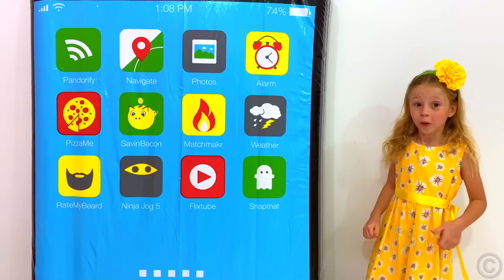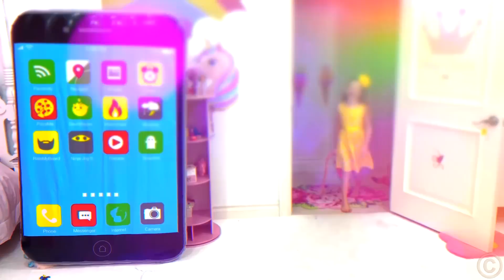Nastya games with huge inflatable animal toys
Nastya plays with big inflatable toys for children. Water toys and games in the yard for Nastya and dad